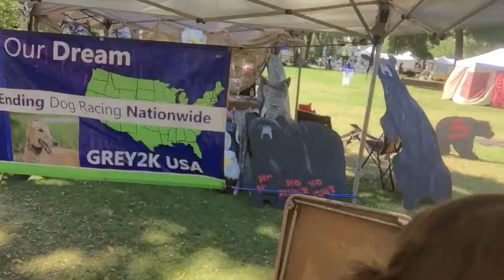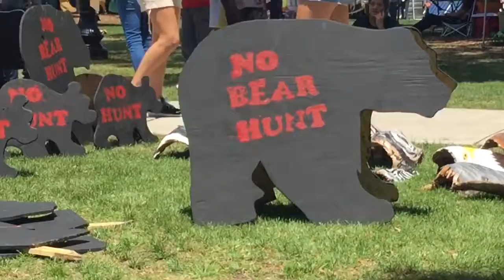Paint the trail. Earth day birthday. 2016